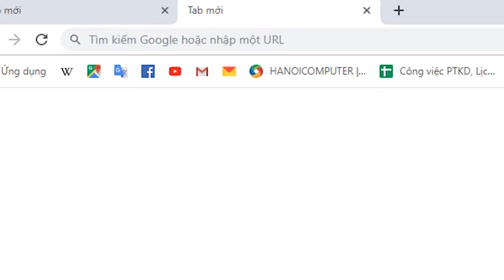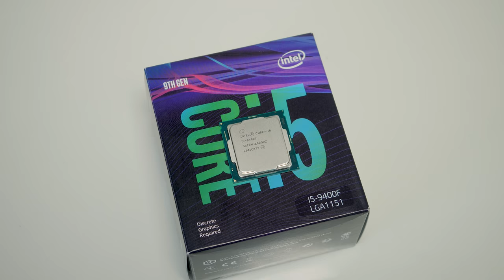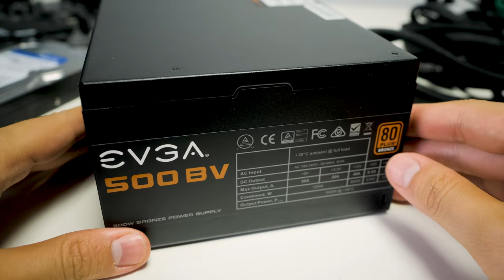Bộ Máy CHUẨN CHỈ Dành Cho GTX 1660Ti!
GTX 1660Ti sinh ra để dành cho các hệ thống gaming esport mạnh mẽ với mục tiêu  phục vụ màn hình 144Hz, và chúng ta hãy cùng thử nghiệm chính nó trong 1 cấu hình có trị giá 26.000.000đ

Chi tiết cấu hình:

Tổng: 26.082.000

+ Showroom 1: Số 129+131 Lê Thanh Nghị - Hai Bà Trưng - Hà Nội
+ Showroom 2: Số 43 Thái Hà - Trung Liệt - Đống Đa - Hà Nội
+ Showroom 3: A1-6, Lô 8A Lê Hồng Phong - Ngô Quyền - Hải Phòng
+ Showroom 4: Số 57 Nguyễn Văn Huyên- Cầu Giấy - Hà Nội
+ Showroom 5: Số 511+513 Quang Trung, Phú La, Hà Đông Hà Nội
+ Showroom 6: Số 520 Đường Cách Mạng Tháng Tám - Quận 3 - TP. Hồ Chí Minh
+ Bán hàng trực tuyến: 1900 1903 nhánh số 1